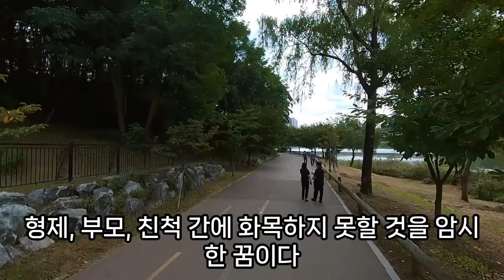화살 꿈해몽, 화살꿈, 화살 나오는 꿈, 화살만드는 꿈, 활쏘는 꿈, 과녁 맞추는 꿈, 화살 맞는 꿈, 화살로 적을 죽이는 꿈, 늑대에게 화살쏘는 꿈, 화살 관련 꿈, 예언,예지몽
화살로사람죽이는꿈, 화살로적을죽이는꿈, 활을쏘는꿈, 화살찌르는꿈, 화살에맞는꿈, 화살꿈, 꿈해몽화살을쏜, 늑대에게화살쏘는꿈, 화살꿈해몽, 화살이부러지는꿈, 화살맞아죽는꿈, 화살명중꿈, 화살꿈해몽